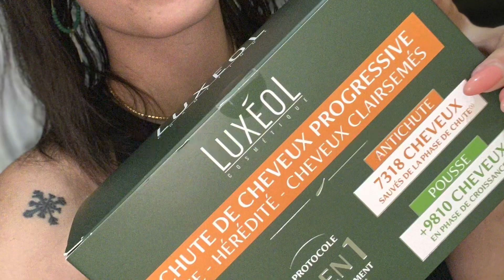Je teste les produits LUXEOL pour faire pousser mes cheveux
TikTok pour les lives : Ava medusa
Création d’une page tipeee Pour ceux qui souhaitent participer Pour le soutien de ma chaîne YouTube